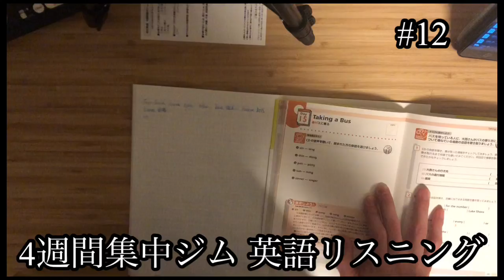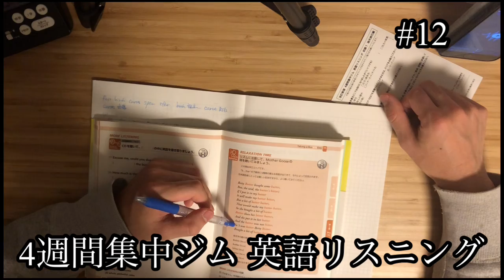【4週間集中ジム英語リスニング実践#12】30代英語学習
勉強苦手なサラリーマンが30代から英語学習。どれくらい上達できるのかの記録。

今回はリスニングの本を実践していきます。

タイトル
CD2枚付 改訂新版 英語リスニング 初級1 海外旅行編 (4週間集中ジム)

著者
高橋 教雄